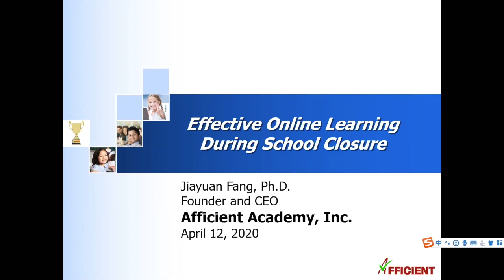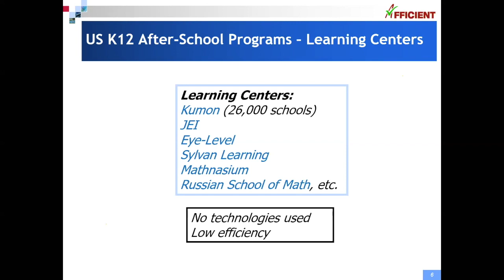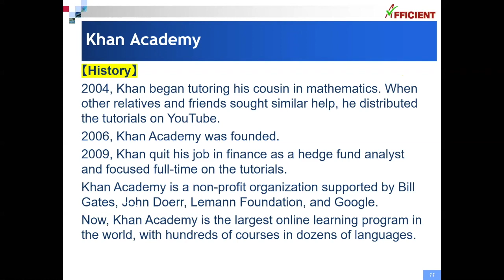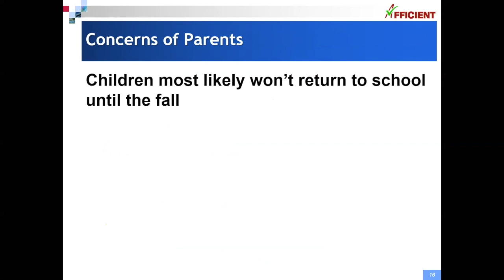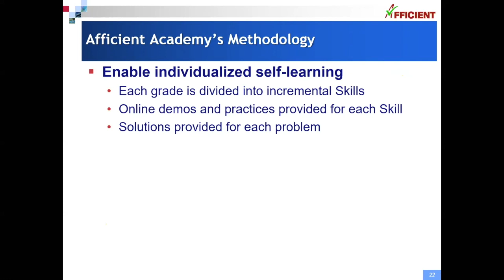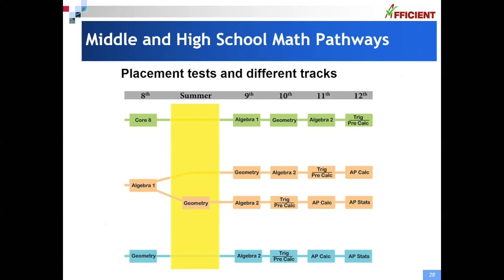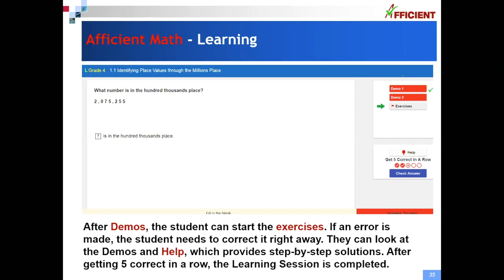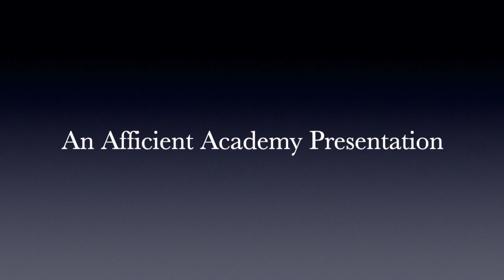Effective Online Learning During School Closure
During this complete lockdown shelter-in-place period, parents are concerned about their children’s academic progress, and looking for reliable, high-quality online learning programs to help their children stay on top of the school.
For over six years, Afficient Academy has been developing and fine-tuning its online education programs to best support students in their unique learning trajectories. This is a free webinar packed with important information that can help you select the best online learning program for your child. You will also learn about our AI-based learning programs, which help your children fill in knowledge and skill gaps and even get ahead in their academics.